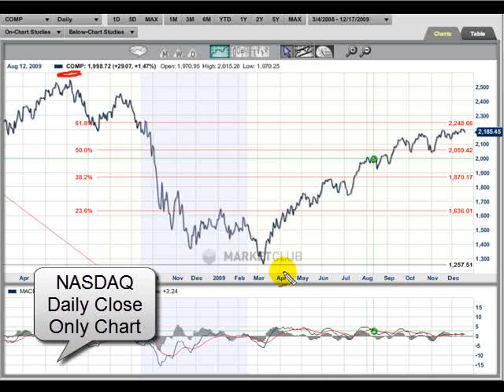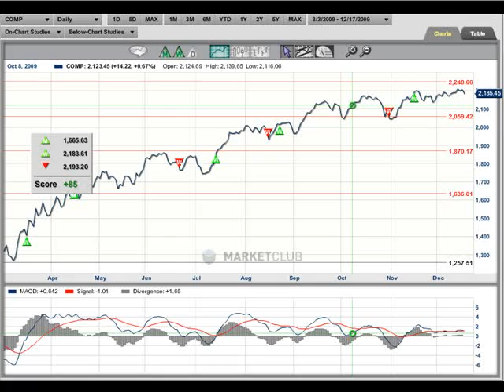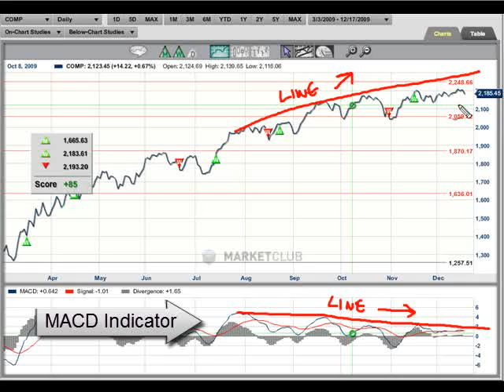Year End NASDAQ Analysis - INO.com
Is the NASDAQ Running Out of Steam?

The NASDAQ index is now in thin air and appears to be waning in strength. In my new video I show exactly what I think will happen to this market.

Unlike the Dow and the S&P 500, the NASDAQ index has reached unsustainable levels. This is a dangerous area for this index to be in and we would not be surprised to see downward pressure coming into this market later this year or into 2010.

Adam Hewison
President, INO.com
Co-creator, MarketClub